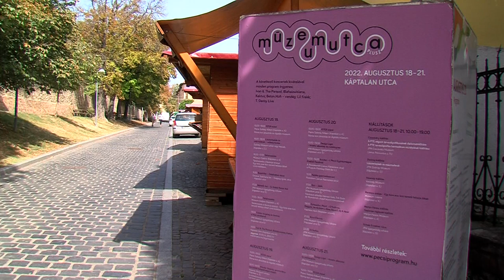Irodalmi előadások, koncertek, kiállítások - elindult a Múzeum Utca Plusz Pécsen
Irodalmi előadások, koncertek, kiállítások és még számos program várja az érdeklődőket a Múzeum Utca Plusz rendezvényen Pécsen. A négynapos eseménysorozat a Káptalan utcában kapott helyet. A Janus Pannonius Múzeum munkatársai a gyerekeknek is kedveznek és kézműves foglalkozást is szerveznek.